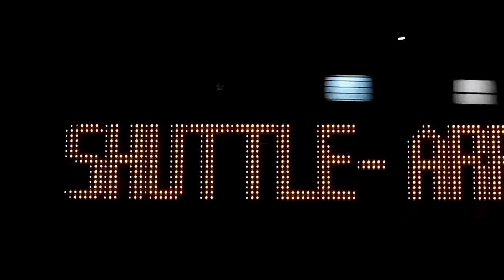Les Dupont - Chase (Copper Mix)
LES DUPONT
CHASE (COPPER MIX)

written by G. Moroder
video edited by ETC.
Trains in India, Stock Producer 2013, CC